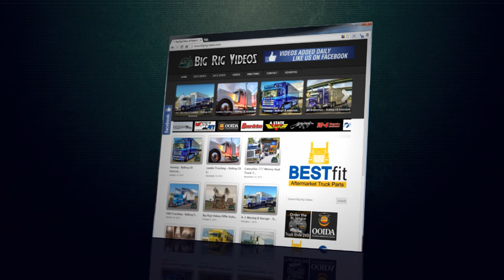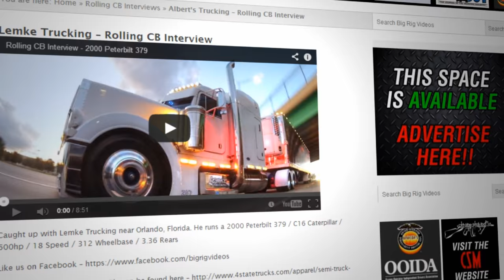Mitch Broderson - Rolling CB Interview™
Mitch Broderson was headed out from the '2016' 75 Chrome Shop Truck Show with his 2007 Western Star LowMax 4900EX / Detriot 60 Series / 515hp / 13 speed / 3.42 gears. He shares his history, truck, and advice for new truckers.